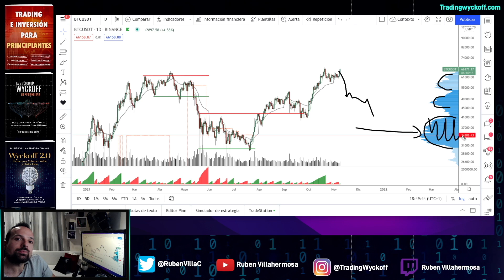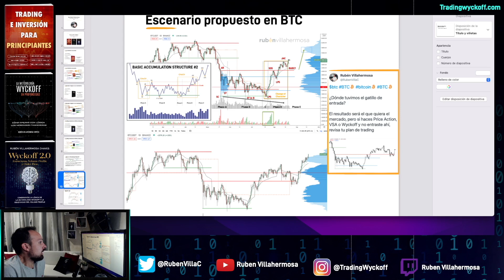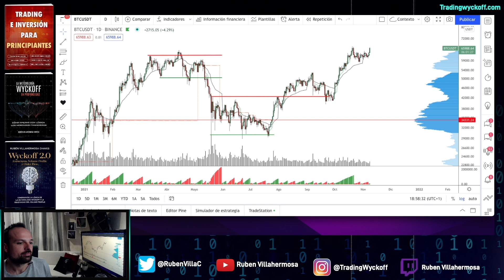BITCOIN 📈 Metodología Wyckoff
📚 Mis libros